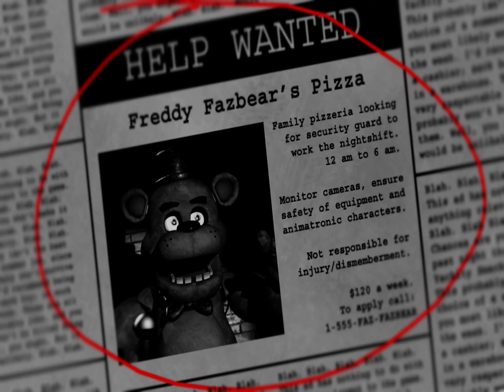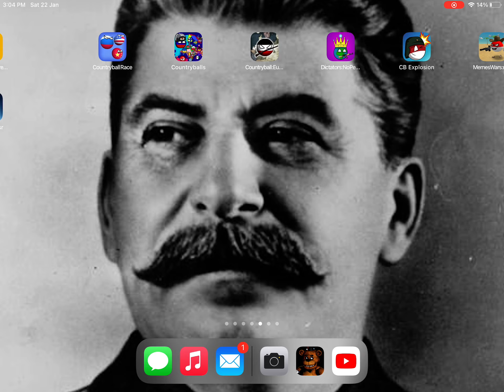Five nights at Freddy night 1 gameplay no commentary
Time to go back and sea and good old times